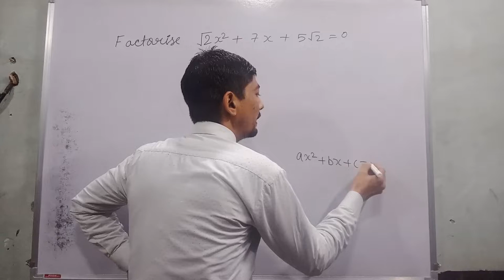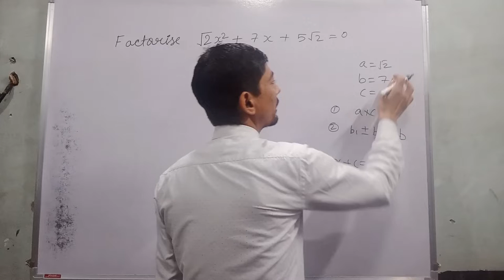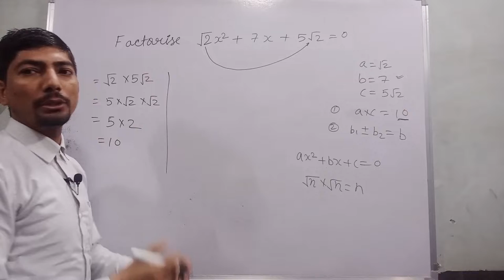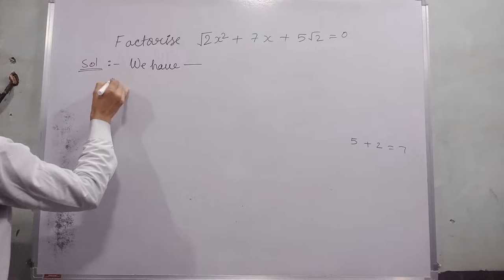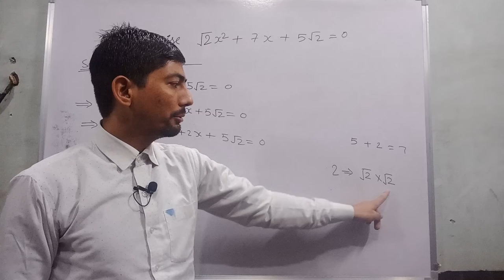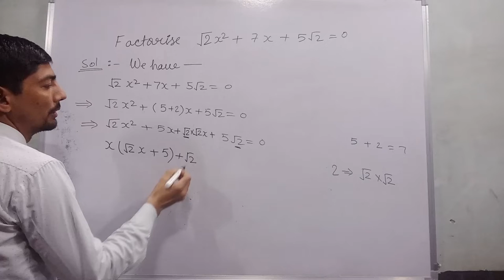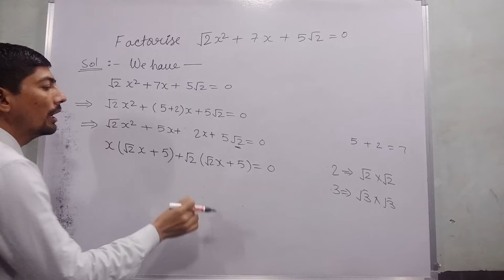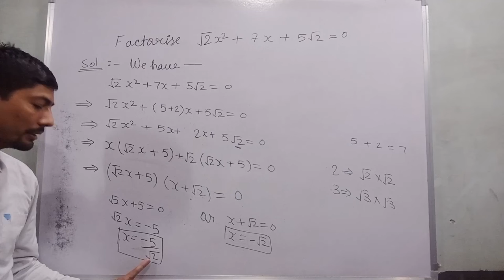√2x2+7x+5√2=0 | root2x2+7x+5root2 | factorisation method | factorise root 2x^2+7x+5 root 2 RVeduTube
√2x2+7x+5√2=0
Hi everyone
in this video, I tell you about  "  √2x2+7x+5√2=0  "?